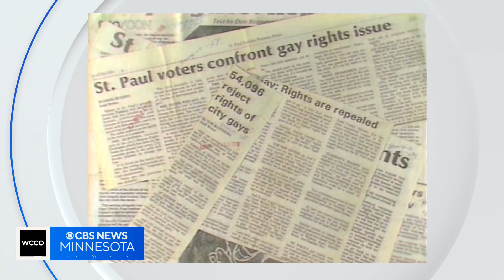What is the history of Twin Cities Pride?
June is Pride Month and there are a lot of activities to celebrate the LGBTQIA+ community, including the 52nd annual Pride Festival and Parade. How did Twin Cities Pride get started? Good Question. WCCO's Kirsten Mitchell takes a look back at the long history here in Minnesota.